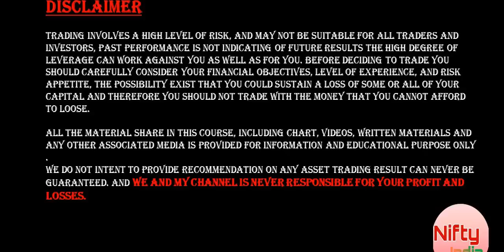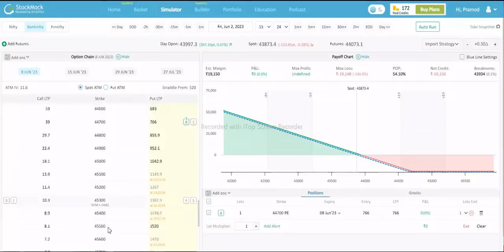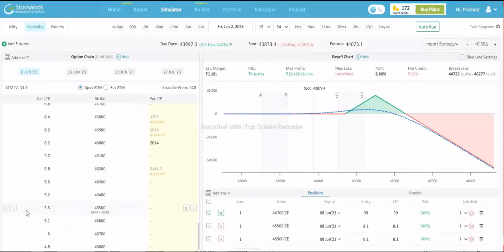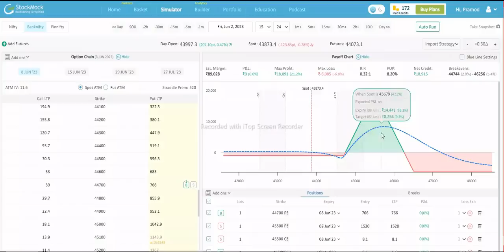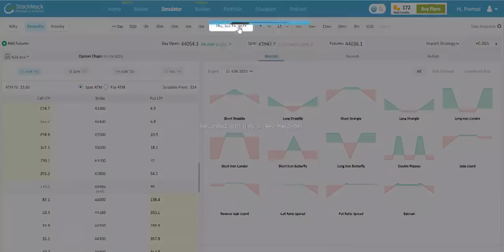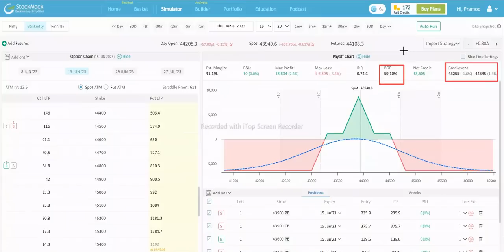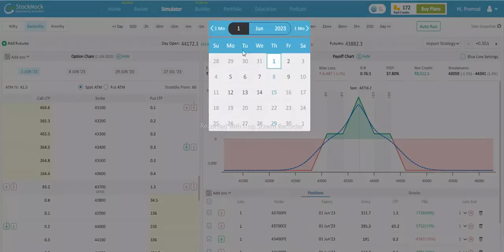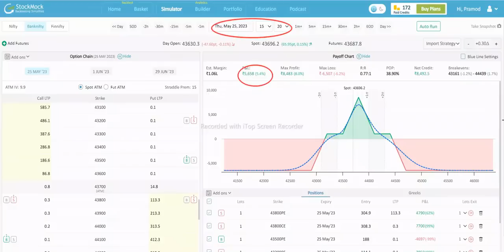Money make strategy | Iron fly | option selling strategies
iron fly adjustment
nifty india
Iron fly
IRONFLY
IRON FLY
iron fly with trend
nifty
option selling
bank nifty
inflation economic
zero loss option strategy
p r sundar latest
elearnmarket

pr sundar